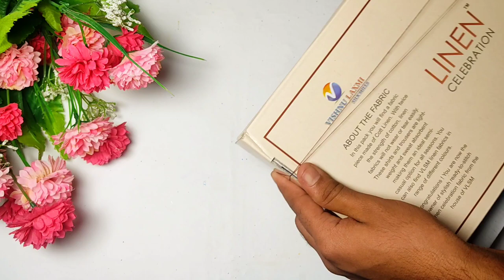Without Using Macrame Rope DIYs|Macrame wall hanging|waste rope Home Decor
Hoe to make Macrame DIYs//wall hanging, Home Decor, wall Decor,

In this video I will explain how to make Macrame diy. bina rope ke rope Diy kaise banaye? How to make Macrame DIYs. diy tutorial how to make Macrame diy, essay diy how to make Macrame Home Decor, Macrame diy home decor, Macrame diy home Decor wall hanging best DIY home decor home decorating ideas diy home Decor diy wall Decor

🎨ABOUT ME
    •Hey it's me Vaseem Desai! On This Channel I Upload Videos Where I Share my learnings about Art and craft.